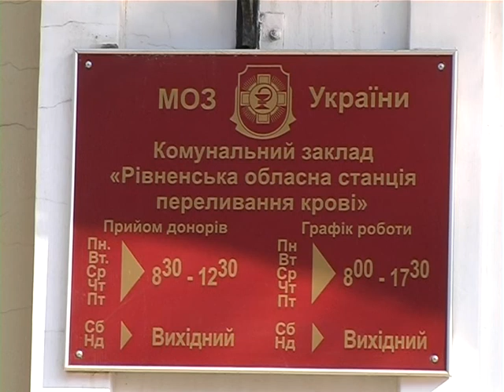Рівненські депутати стали донорами крові